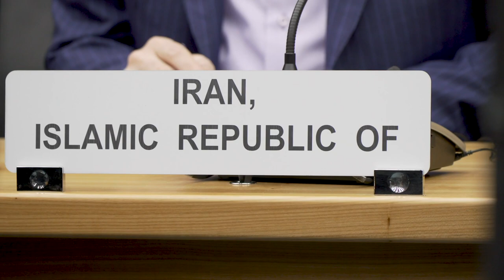IAEA Board of Governors, November 2019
The IAEA Board of Governors is meeting at the Agency's headquarters in Vienna, Austria. Acting Director General Cornel Feruta addressed the Board on important issues, including Iran and North Korea.